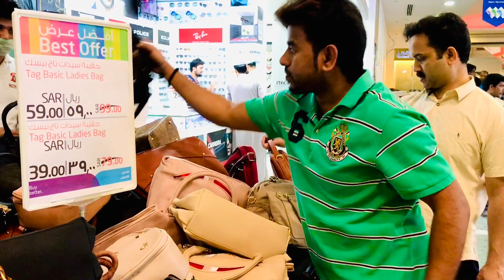মেয়েদের জন্য নিউ ডিজাইনের পার্স/Ladies Purses Design New Collection 2019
সৌদি আরবে লুলু মার্কেট এর মেয়েদের হাতের ব্যাগ গুলোর দাম এবং ডিজাইন গুলো আপনাদের মাঝে তুলে ধরলাম ভিডিওটি ভালো লাগলে অবশ্যই লাইক কমেন্ট করে জানাবেন আর নতুন আমার চ্যানেলে যারা আসছেন তারা অবশ্যই চ্যানেলটিকে সাবস্ক্রাইব করে যাবেন ধন্যবাদ।